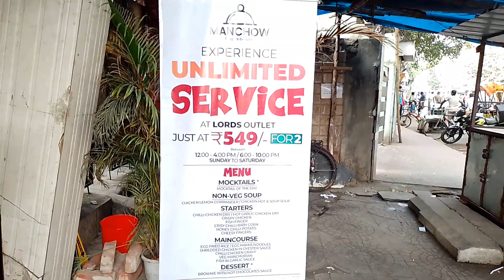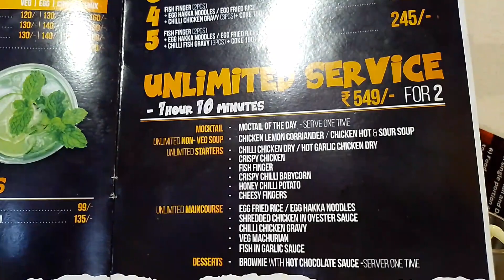Manchow Unlimited Buffet for 2 @Rs.549 😲 at Lords More Kolkata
cheap chinese buffet in kolkata
500 rs buffet in kolkata
buffet unlimited
buffet unlimited food
manchow unlimited food
buffet for 2
unlimited buffet in kolkata
cheapest buffet for two in kolkata
500 rs buffet in kolkata
500 buffet in kolkata
cheapest unlimited buffet in kolkata
cheapest buffet restaurants in kolkata